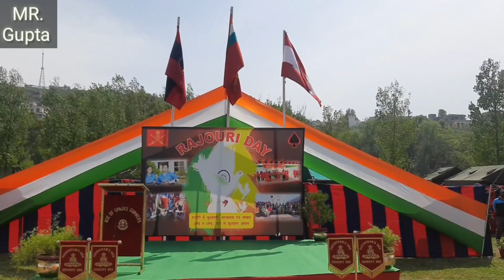Rajouri Day Celebration 2021 | MR. Gupta